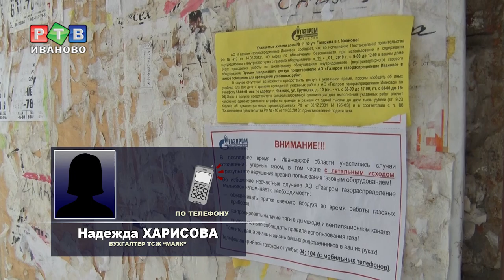Утечка газа - угроза дому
31 декабря в Магнитогорске произошла страшная трагедия. Из-за взрыва бытового газа обрушился подъезд 10-этажного дома. Погибли 39 человек. Спустя всего две недели - еще одно происшествие. Теперь уже в Ростовской области. Взрыв газа унес жизни как минимум двух человек. По одной из версий, причина - несоблюдение требований при обращении с газовыми приборами.